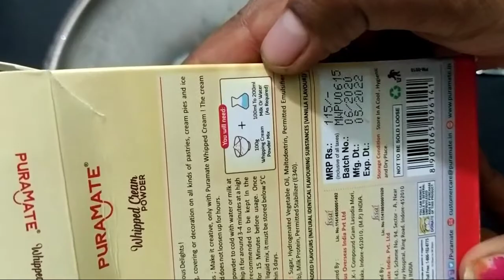Homemade wipping Cream from wipping cream powder / No electric beater /Using hand whisk only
2 ingredients wipping cream , homemade wipping cream from wipping cream powder.